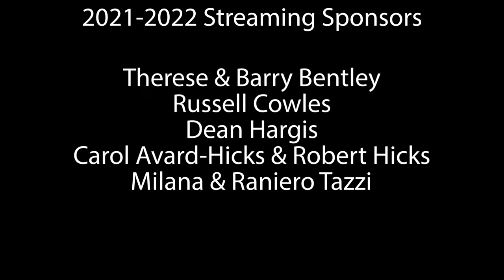Aldo Lopez Gavilan plays J. S. Bach: Three-Part Invention BWV 791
Aldo Lopez Gavilan plays Johann Sebastian Bach: Three-Part Invention N. 5  BWV 791

Grand Piano Series live concert at St. Leo Great Catholic Church

Grand Piano Series is a solo piano recital series held in Naples